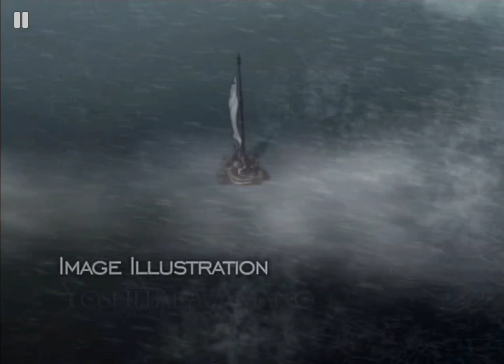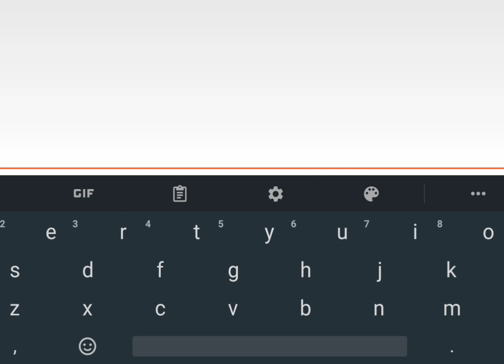FINAL FANTASY 9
Uno de los juegos mas simbolocos de la saga , muchos lo prefiren mas que al 8 o al mismo 7 , pero cada uno tiene lo suyo, les comparto los primeros 30 minutos de Gameplay.

Final Fantasy IX a 2000 role-playing video game developed and published by Squaresoft for the PlayStation video game console. It is the ninth game in the main Final Fantasy series. The plot centers on the consequences of a war between nations in a medieval fantasy world called Gaia. Players follow bandit Zidane Tribal, who kidnaps Alexandrian princess Garnet Til Alexandros XVII as part of a gambit by the neighboring nation of Lindblum. He joins Garnet and a growing cast of characters on a quest to take down her mother, Queen Brahne of Alexandria, who started the war.